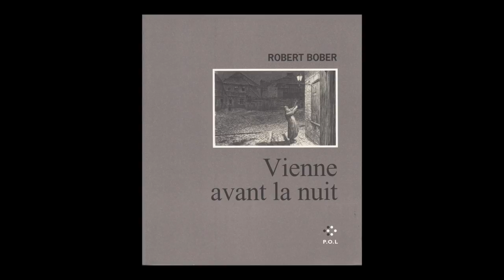Robert Bober - Vienne avant la nuit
Robert Bober vous présente son ouvrage "Vienne avant la nuit" aux éditions POL.